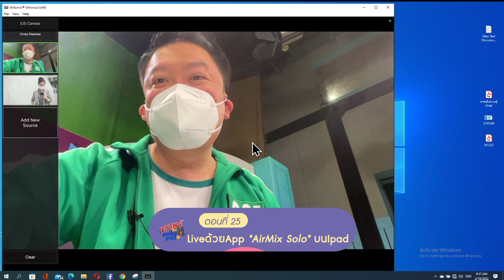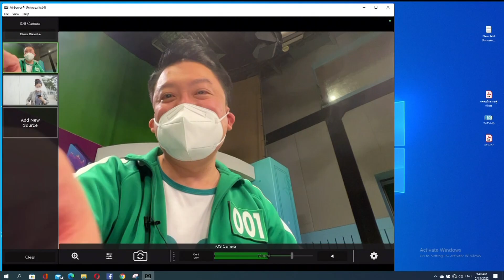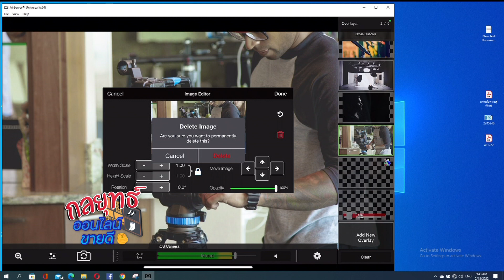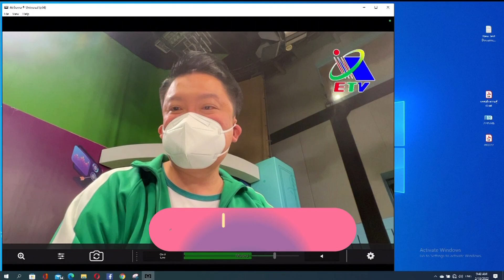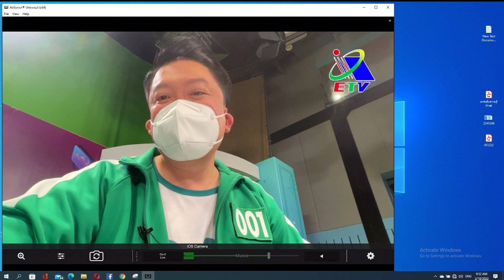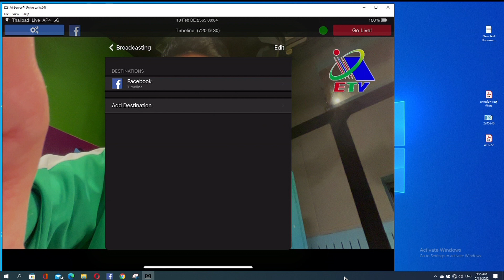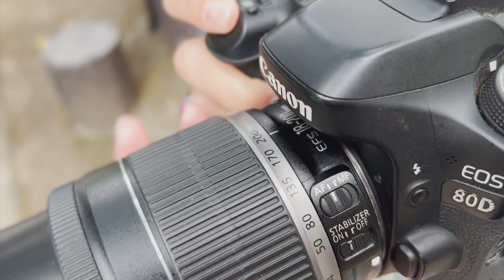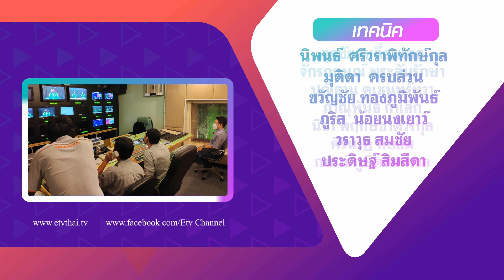◣ETV◢ กลยุทธ์ออนไลน์ขายดี ตอนที่ 25 Live ด้วย App AirMix Solo บน Iphone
รายการที่นำเสนอการสร้างคอนเทนต์ด้วยเทคนิคต่างๆ เพื่อนำมาสร้างรายได้ผ่านช่องทางออนไลน์ สามารถนำมาเป็นเครื่องมือในการสร้างอาชีพได้ในทุกสถานการณ์ ดำเนินรายการโดยพี่หลามจิ๊กโก๋ไอที และพี่อ๊อดไทยโหลด